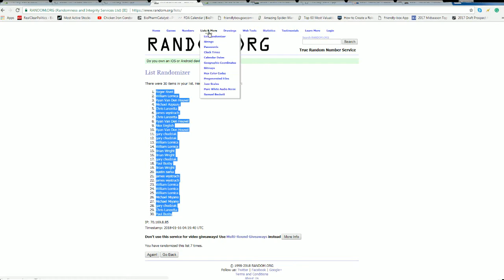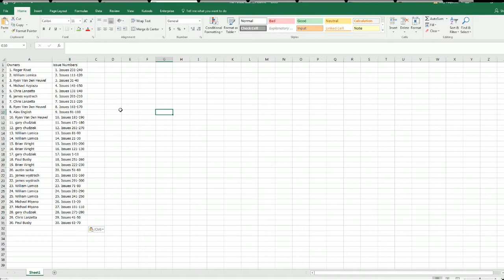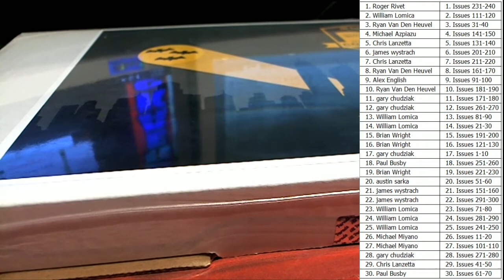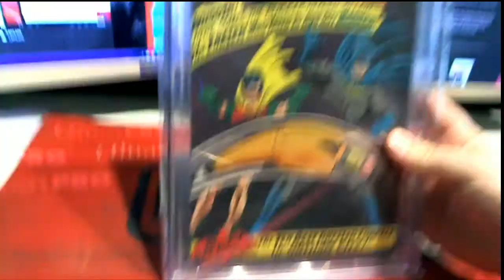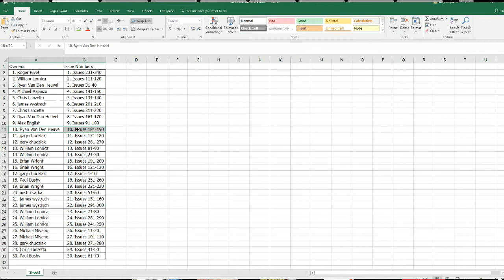2018 Hit Parade Comic Slab The Dark Knight Edition Hobby Box Series 1 ID DARKKNIGHT109